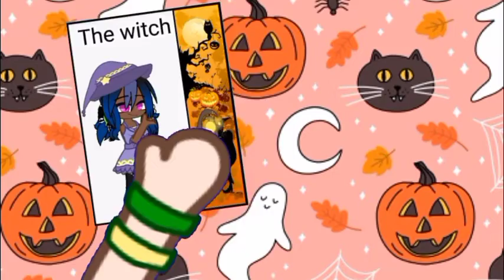MephalloweenZizi ||Part 3||Lazy sorry